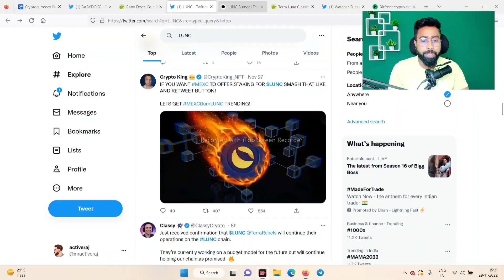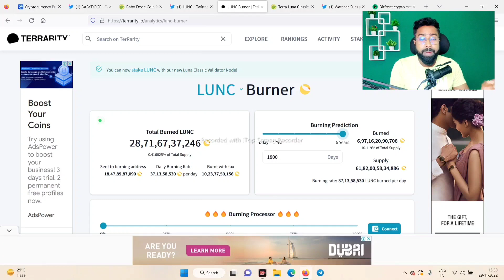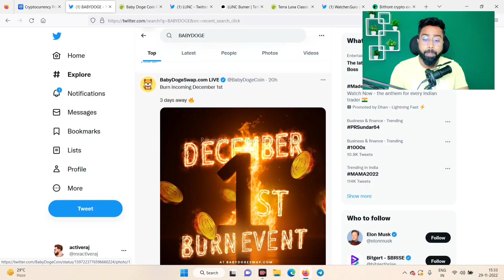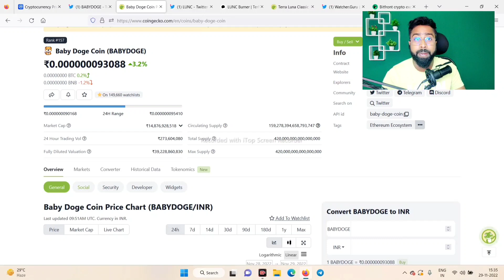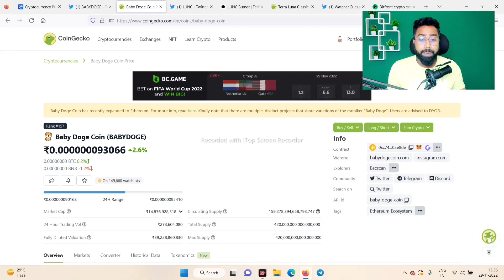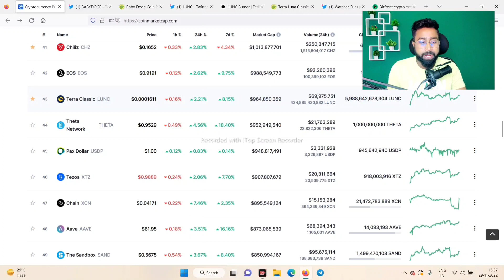BABYDOGE COIN & LUNC COIN December 1st को BOOM करेगा 💥💥💥🚀🚀🚀 || LUNA CLASSIC UPDATE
lunc terra 86₹/ luna holders goodtoday / lunc coin 1.2 burn / lunccoin / lunc coin price /

Baby Doge coin Burning Confirmed || सारा Fund डूब गया BlockFi दिवालिया हुआ

Baby doge Coin Big Burning Update🔥🔥| baby doge coin news today | Binance Listing |Price Prediction

shiba inu event
shiba inu
terra luna

description 🛑
luna coin

Topic cover in this video :👇👇👇👇👇👇👇
baby dogecoin prediction today
baby doge latest price prediction
baby doge coin latest update today
Baby Dogecoin | Crypto News Today | Cryptocurrency News Today | Rajeev Anand | Shiba Inu Coin
crypto news | crypto marg | cryptocurrency news | crypto news today hindi | altcoins | altcoin | rajeev anand

1. baby dogecoin News Today
2. baby dogecoin price prediction
3. baby dogecoin big bullish
4. baby dogecoin big update
5. baby dogecoin 1₹ soon
6. baby dogecoin top listing

BINANCE पर LISTING 🥳🔥BABY DOGECOIN NEWS TODAY 🔥 🤑 BABY DOGECOIN PRICE PREDICTION

cryptocurrency
crypto
cryptoindia
bitcoin
bitcoinnews
cryptonews
cryptocurrencynews
cryptocrash
altcoinsnews
cryptotrading
cryptomarketcrashtoday
altcoins
crypto hindi
crypto with vishal
cryptowhales